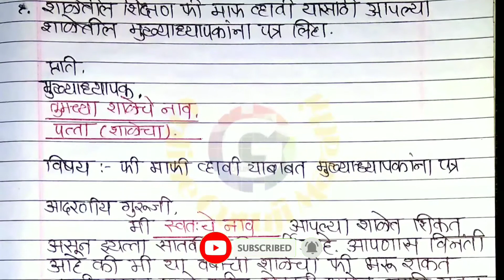Letter writing in Marathi | फी माफी साठी मुख्याध्यापकांना पत्र | By OnlineGurujiMarathi